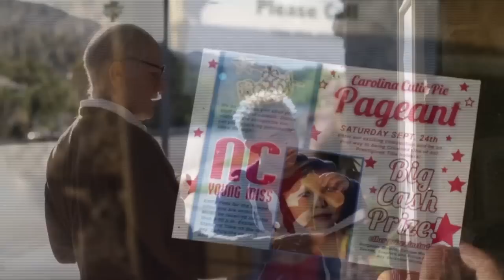Grandpa Rizzo trifft BAD GRANDPA Johnny Knoxville und Jackson Nicoll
Grandpa Rizzo hat heute seine besten medizinischen Schuhsohlen an, um Johnny Knoxville und Jackson Nicoll zu treffen!